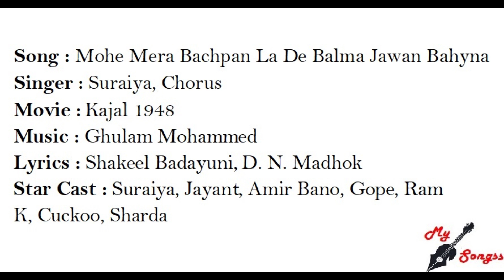Mohe Mera Bachpan La De Balma Jawan Bahyna, Movie : Kajal 1948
Song : Mohe Mera Bachpan La De Balma Jawan Bahy Na
Singer : Suraiya, Chorus
Movie :  Kajal 1948
Lyrics : Shakeel Badayuni, D. N. Madhok
Star Cast : Suraiya, Jayant, Amir Bano, Gope, Ram K, Cuckoo, Sharda